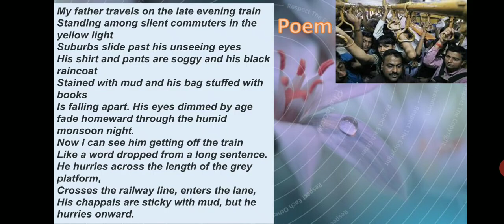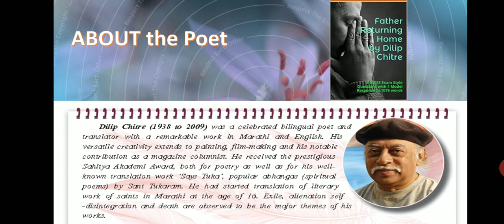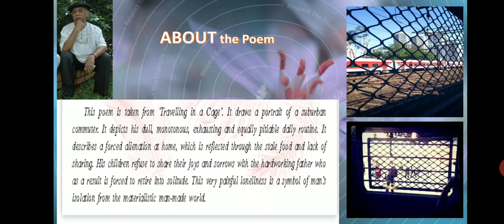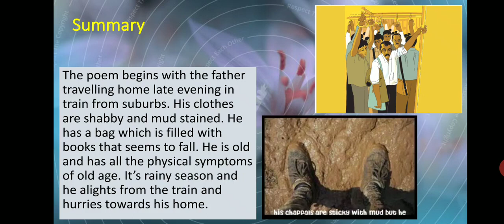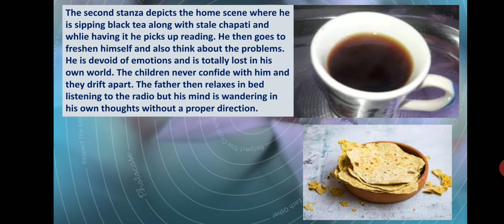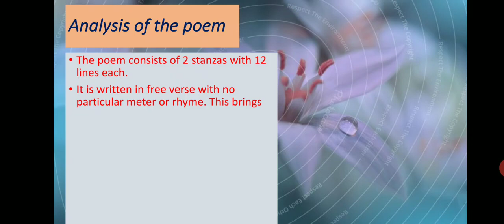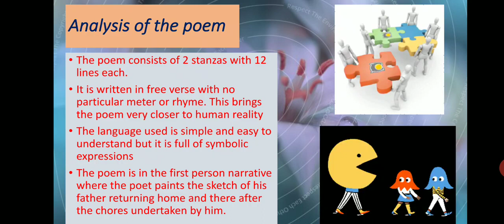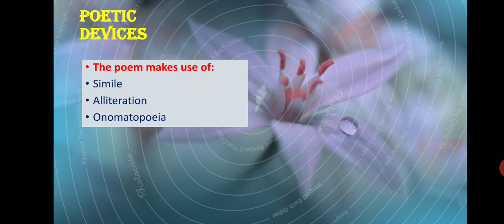2 5 Father Returning Home by FF Creations